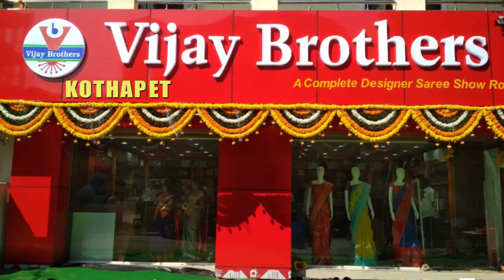Banaras Handloom Georgette Bandhani Printed Varieties | EP127 | KOTHAPET BRANCH | 96665 04065